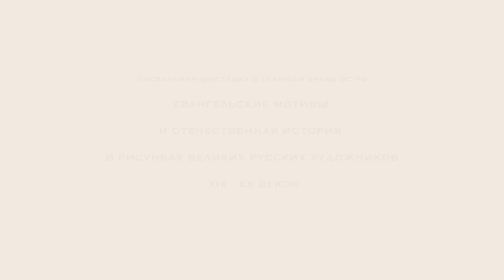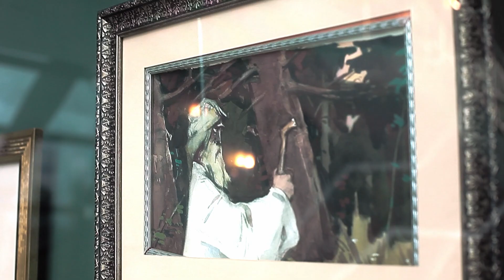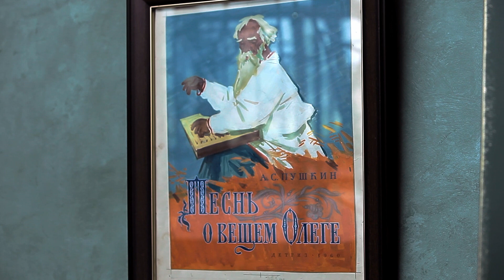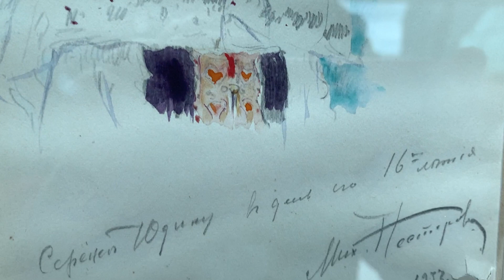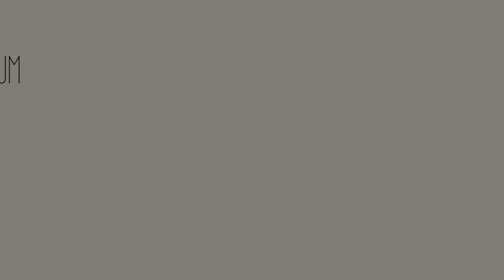ЕВАНГЕЛЬСКИЕ МОТИВЫ И ОТЕЧЕСТВЕННАЯ ИСТОРИЯ В РИСУНКАХ ВЕЛИКИХ РУССКИХ ХУДОЖНИКОВ XIX - XX ВЕКОВ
ПАСХАЛЬНАЯ ВЫСТАВКА В ГЛАВНОМ ХРАМЕ ВС РФ
ИЗ КОЛЛЕКЦИЙ АНДРЕЯ КОНЬКОВА И ЛЮБОВИ АГАФОНОВОЙ